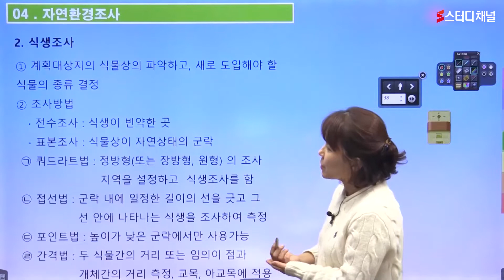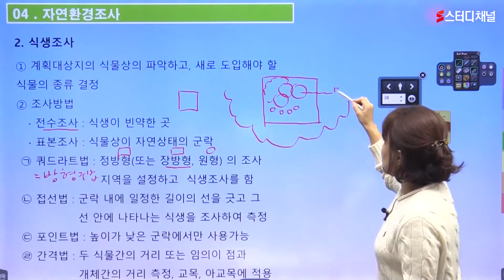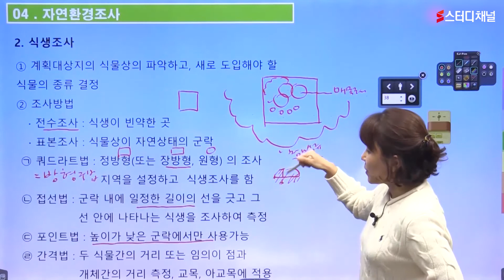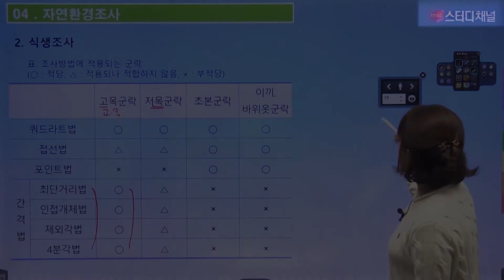조경기사·조경산업기사·조경사 - 조경계획 (자연환경조사 ①)｜시험, 공부방법, 인강, 필기, 실기 합격 노하우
점점 어려워지는 조경기사·조경산업기사·조경사  출제경향에 맞춘 컴팩트한 강의 !
시험에 나오는 것만 알려주는 배테랑 강사진의 조경기사·조경산업기사·조경사 강의!

완벽한 적중률로 실전실력 상승 ↑ 반드시 합격하는 비법이 궁금하다면?
조경기사·조경산업기사·조경사 강의를 수강해보세요 😆